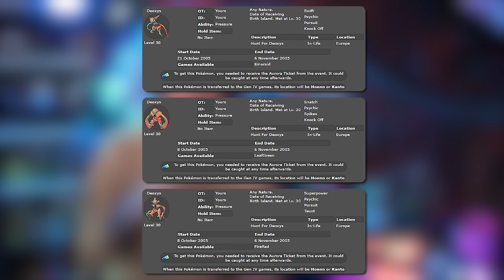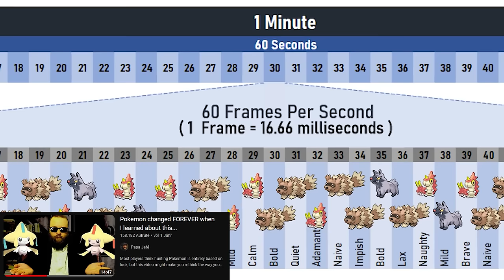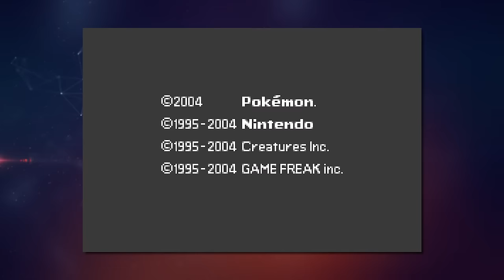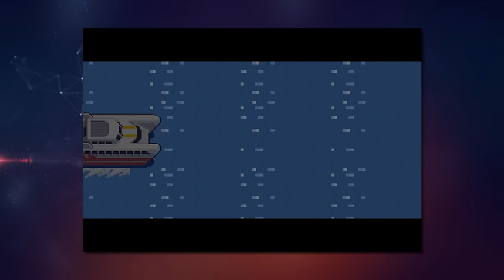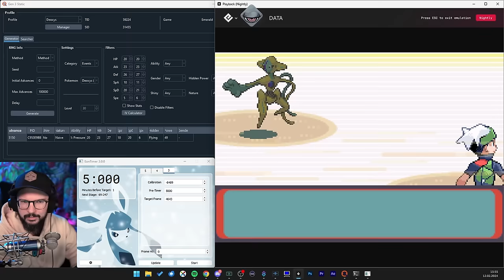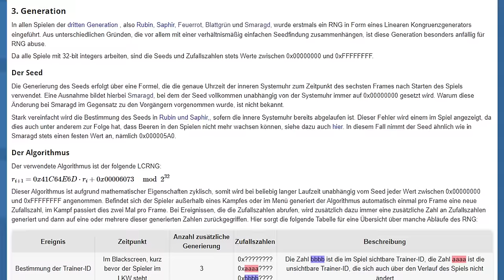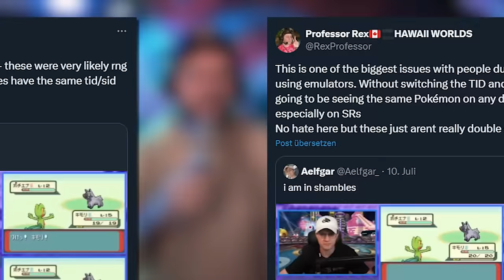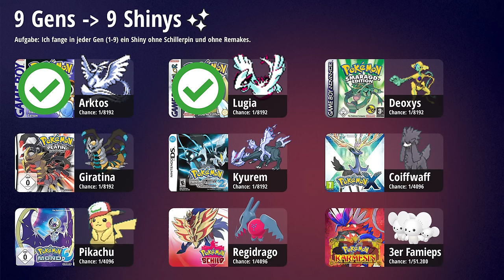So habe ich 4 Shiny Deoxys gefunden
In Pokemon Smaragd, Feuerrot und Blattgrün kann man heute noch Shiny Deoxys resetten. Da es 4 verschiedene Formen vom Alien gibt, musste ich 4 Shinys für meinen Living Form Dex finden.

▼ *SOCIALS* ▼

▼ *KAPITEL* ▼

00:00 - Intro
01:32 - Wo ist Deoxys?
04:29 - Pay to Win
07:43 - Deoxys Nr. 1
10:33 - Deoxys Nr. 2
12:01 - Deoxys Nr. 3
17:15 - Deoxys Nr. 4
19:05 - Showcase